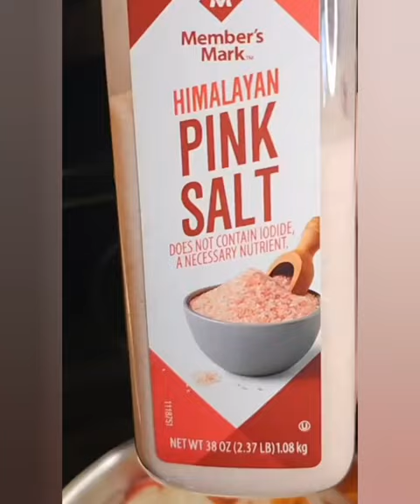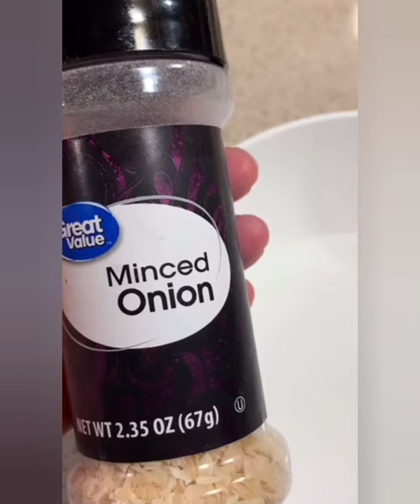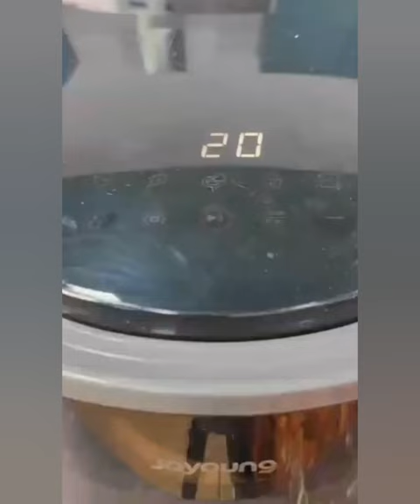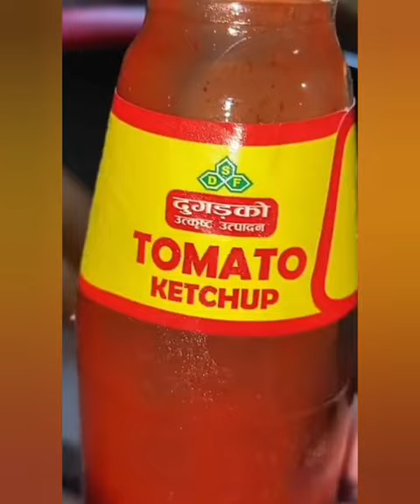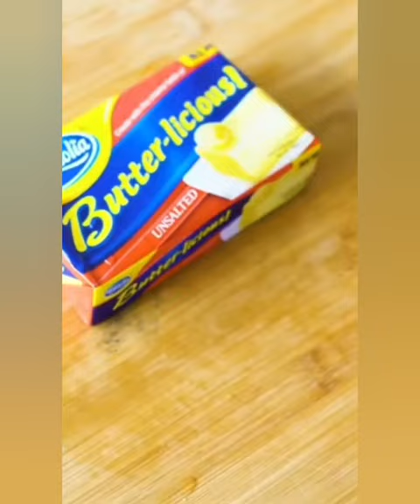✨️ HOTDOG RECIPE & STORYTIME ✨️ | Möst wholesøme i have witnessed 🧐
✨️ HOTDOG STORYTIME ✨️ | Möst wholesøme i have witnessed 🧐